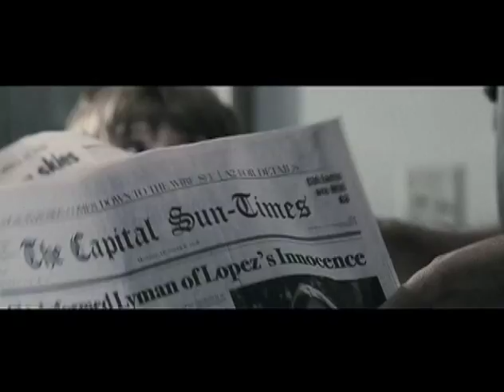Nothing But the Truth - Exclusive: Director Rod Lurie Interview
We go 1-on-1 with director Rod Lurie to talk about the nail-biting thriller, Nothing But the Truth.